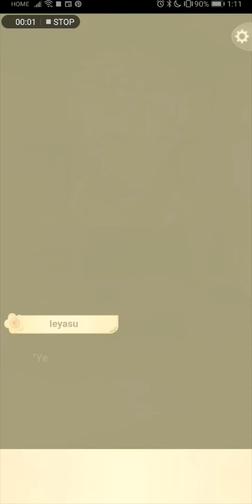Ieyasu Tokugawa's Birthday Story (Jan 31, 2021) - Ikemen Sengoku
This is Ieyasu Tokugawa’s birthday short from 2021. Ieyasu’s birthday is today (Jan 31!), and if you log on, you’ll see this story on your home page. You’ll also be gifted makeup for 100 Glamour, and Ieyasu fireworks for your castle (worth 10 Beauty). Make sure to go claim your presents!

(For those of us who are new to Ikemen Sengoku, these short stories are like mini extras accessible on your home page on the day of each warlord's birthday. They are not a part of a story/collection event, and you do not need chapter tickets or a certain level of glamour to read them.)